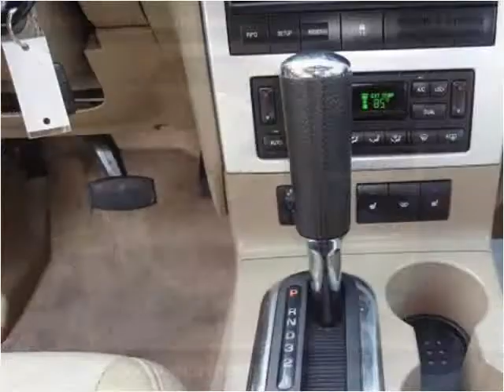2008 Mercury Mountaineer Used Cars Daphne AL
This 2008 Mercury Mountaineer is available from Sport Center Imports.